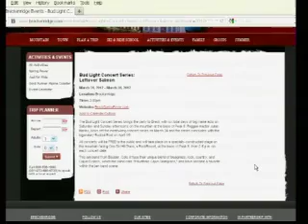Breck Ski Resort 3_30_12.mp4